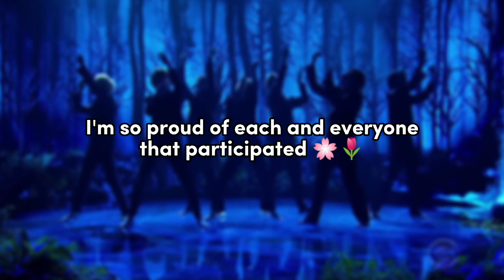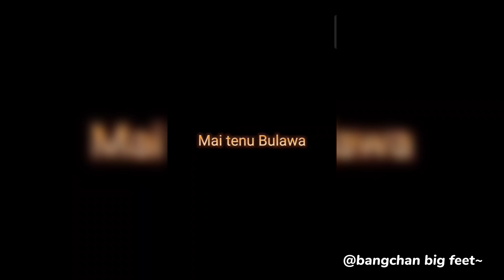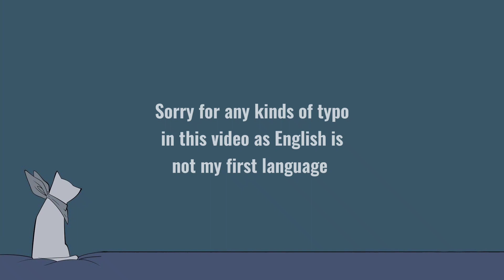Results of the editing competition 🌷🌸 tae_xxtic_editingcomp [By @tae_xxtic]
The winners of the competition 🏆💜

❥︎Congratulations 🎉👏🏻

𝗘𝗱𝗶𝘁𝗶𝗻𝗴 𝗮𝗽𝗽 𝘂𝘀𝗲𝗱 𝗳𝗼𝗿 𝘁𝗵𝘂𝗺𝗯𝗻𝗮𝗶𝗹 : Picsart
𝗔𝗽𝗽 𝘂𝘀𝗲𝗱 𝘁𝗼 𝗰𝗿𝗲𝗮𝘁𝗲 𝘁𝗵𝗶𝘀 𝘃𝗶𝗱𝗲𝗼 : Capcut